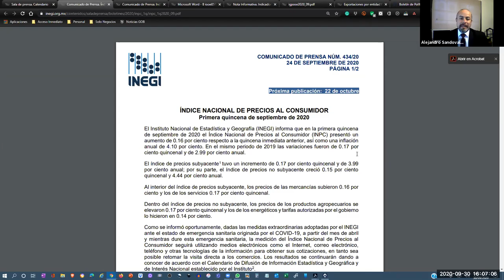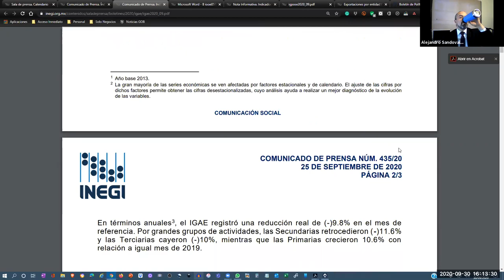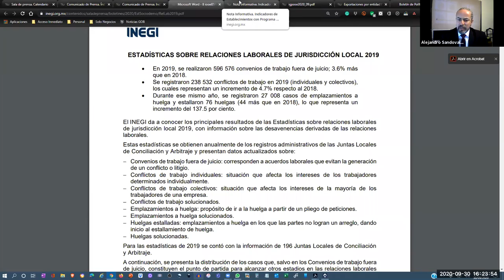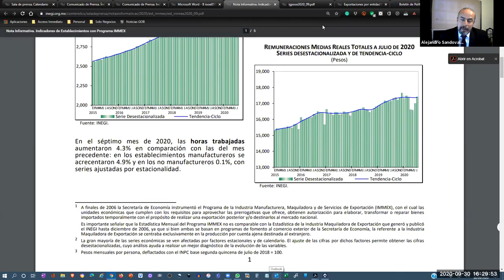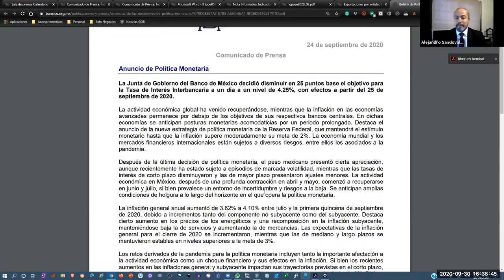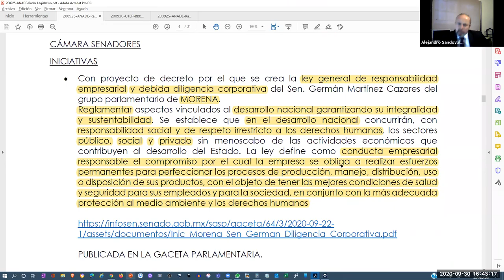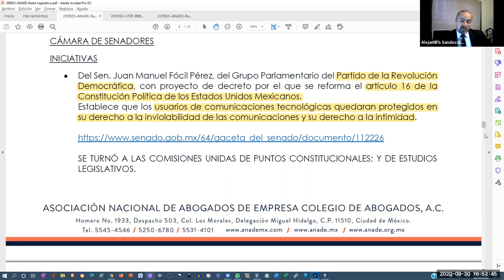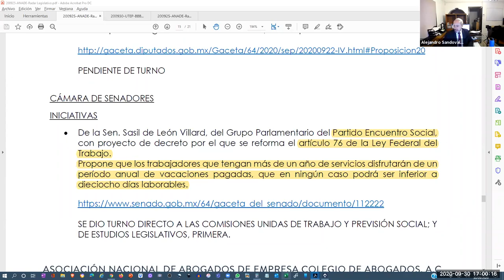[SNR] Solo Negocios Radio del 30 de septiembre de 2020